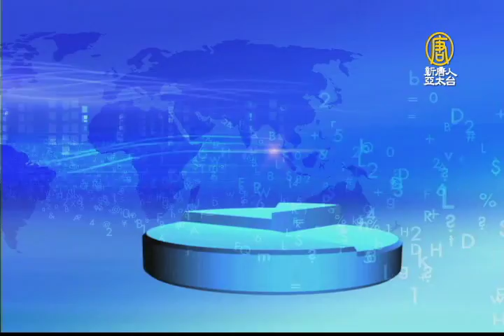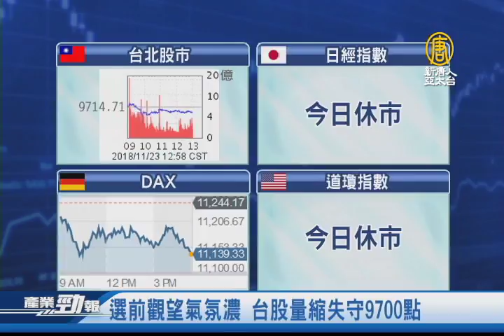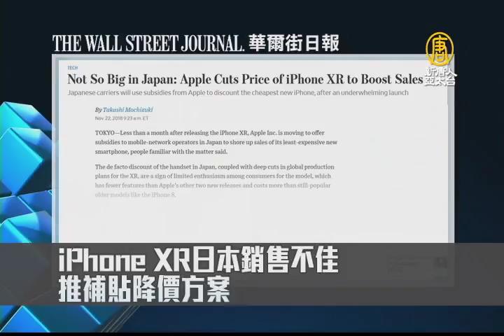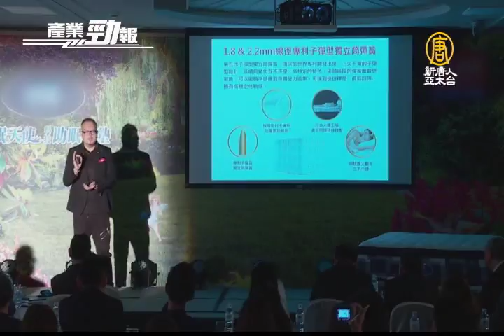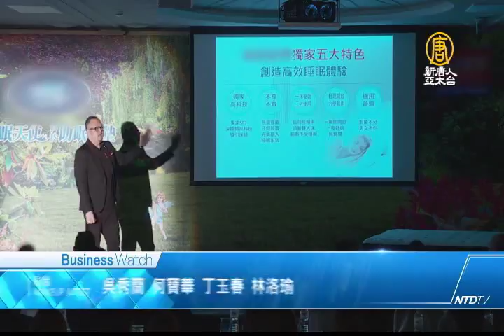蘋果救銷量 日本iXR傳下週降價｜不受貿易戰.陸反傾銷影響 台工具機正成長│20181123【新唐人產業勁報】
十一月23日，星期五，新唐人帶您看見最新產業動態。

◎選前觀望氣氛濃 台股盤中失守9700點

◎不受貿易戰.陸反傾銷影響 台工具機正成長

◎蘋果救銷量 日本iXR傳下週降價

◎睡眠商機漲 台研發助眠床墊延長深層睡眠